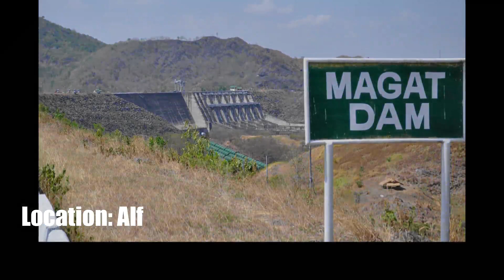12 Dams in the Philippines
12 Dams in the Philippines

A dam is a barrier that stops or restricts the flow of water or underground streams. Dams help prevent floods, serve as irrigation, human consumption and source of electricity (hydropower)